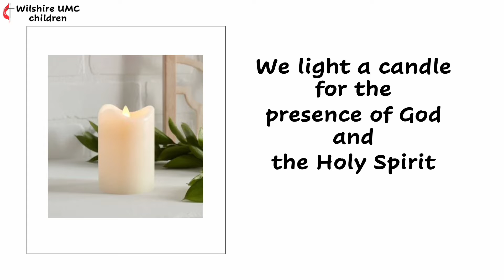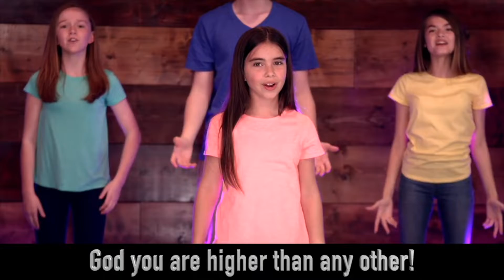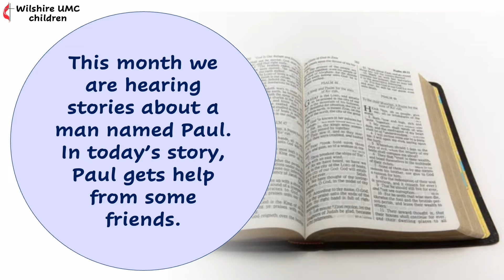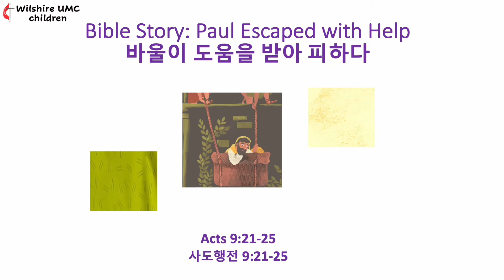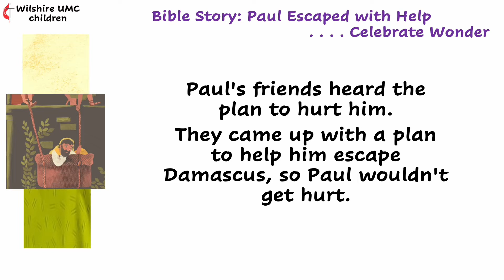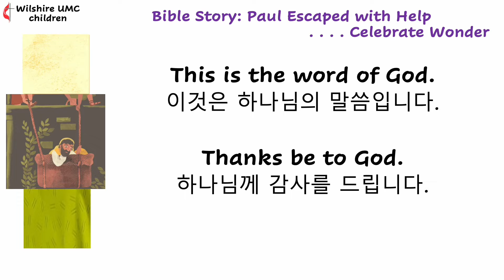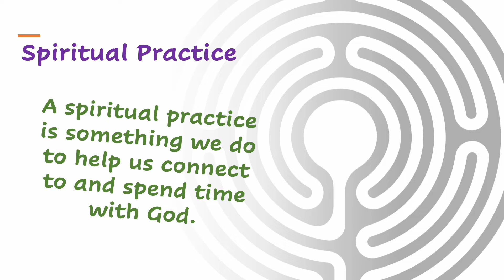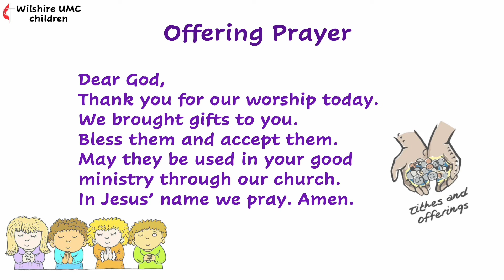Paul Escaped with Help-Wilshire UMC: May 8 2022/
Director: Grace Han. D. Min./
Theme: Paul Escaped with Help/
Feed My Sheep: Cokesbury VBS 2022 Song (Licensed to Cokesbury)/
Our God: Cokesbury  Song (Licensed to Cokesbury)/
Forever and Ever Amen: Cokesbury VBS 2022 Song (Licensed to Cokesbury)/
Paul Escaped with Help video: 2022 Celebrate Wonder Video (Licensed to Cokesbury)/